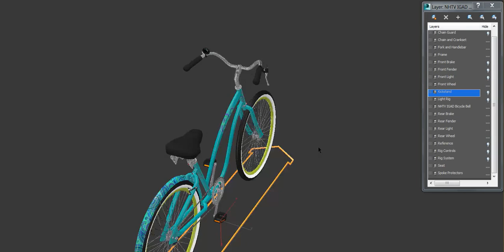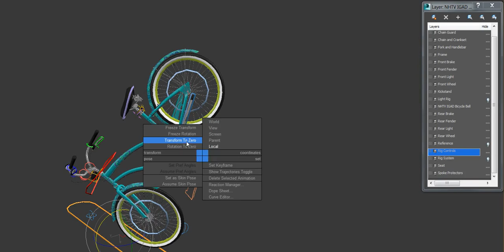Pascal Schuerman NHTV IGAD Intake Assignment 3D Bicycle